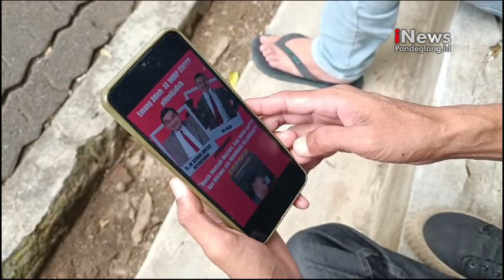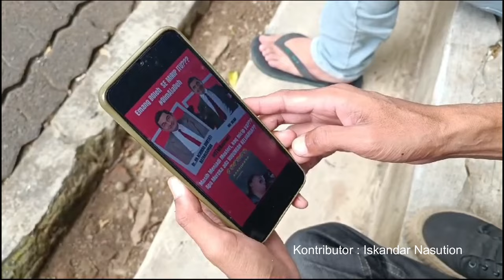HEBOH! ADA MR BEAN KW DI BANTEN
Masyarakat Banten menjadi heboh dengan kemunculan Mr. Bean KW atau Mr. Dim dari Pandeglang, Banten.

Sosok ini bukanlah sembarang orang, melainkan Achmad Dimyati Natakusumah, anggota Komisi III DPR serta suami dari Bupati Pandeglang, Irna Narulita.

Kemiripan wajah dan penampilan Achmad Dimyati Natakusumah atau Mr. Dim memang terlihat seperti artis dalam tokoh film Mr. Bean dari Britania Raya yang diperankan oleh Rowan Atkinson.

Tidak hanya warga Pandeglang, tetapi banyak turis asing yang terkejut dan mengira bahwa dia adalah Mr. Bean.

"Apakah boleh seberapa mirip?," tulis video meme yang sedang viral dikutip pada Kamis (28/3/2024).

Seorang warga Pandeglang bernama Aep mengakui bahwa sosok Dimyati memang sangat mirip dengan Mr. Bean. Baik dari gaya bicara, berpakaian, hingga lelucon yang sering dibawakannya yang kerap menghibur masyarakat.

"Saya sangat senang bisa bertemu langsung dengan suami dari Bupati Pandeglang Irna Narulita yang sedang viral ini," ujar Aep.

Sementara itu, Mr. Dim atau Dimyati Natakusumah mengatakan bahwa dia sering mengenakan jas dan dasi berwarna merah ketika bepergian ke luar negeri dan menghadiri acara-acara resmi.

Dengan penampilannya yang demikian, banyak warga Indonesia maupun orang asing yang mengira bahwa dia adalah Rowan Atkinson, aktor dalam film Mr. Bean.

"Kisah hidup Mr. Bean yang merupakan pekerja keras dengan penuh kasih sayang telah menjadi contoh bagi saya untuk bekerja keras bersama masyarakat dan memberikan kebahagiaan serta hiburan bagi masyarakat Banten," ucap Dimyati.